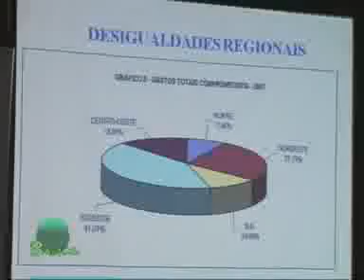Prog. 400 B